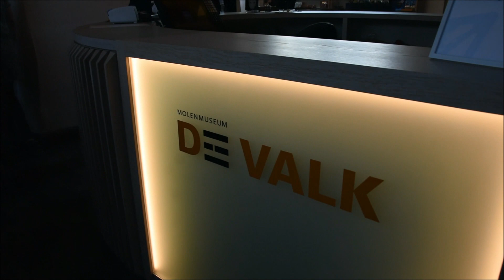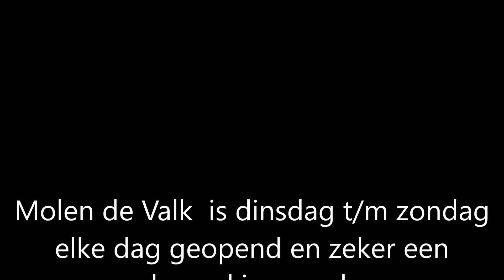Molen de Valk Leiden heropening 8 april 2019.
Na een verbouwing van 3 maanden ging vandaag Molen de Valk in Leiden weer open. De ontvangstruimte en informatiebalie zijn vernieuwd en ook de filmzaal is veranderd.